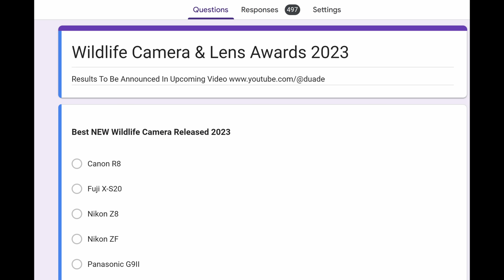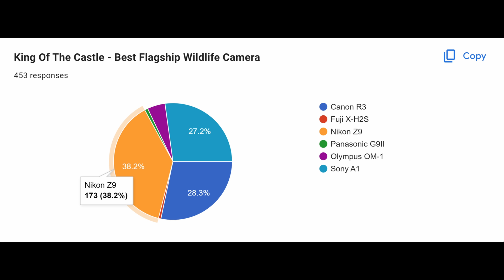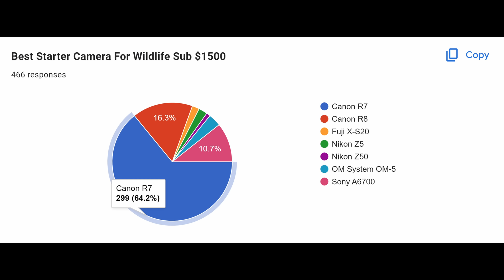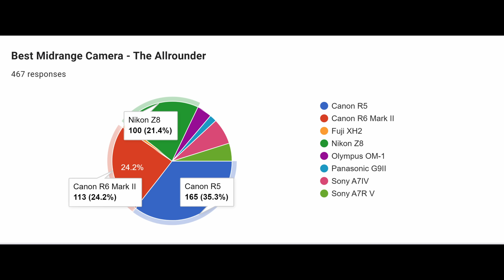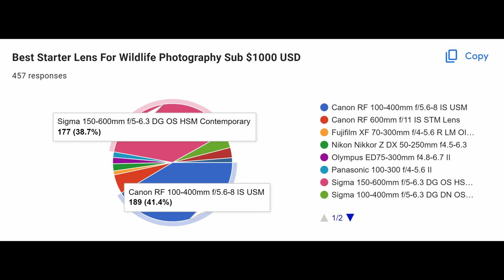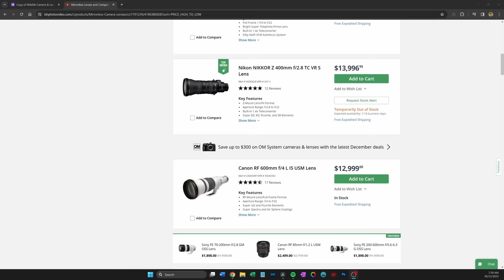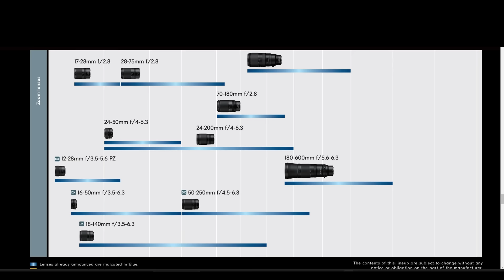2023 Wildlife Camera & Lens Awards - 10 Different Awards, Who Won??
Best Budget? Best New Lens? Best Wildlife Camera? Find out which cameras and lenses won the 2023 Awards. Cheers, Duade
**Very High Freight Costs Outside USA**
🛒Olympus OM-1
🛒Canon R6 Mark II
🛒Canon R7
🛒Canon R6
🛒Canon R5
🛒Canon R10
🛒Sony A7IV
🛒DJI Pocket 2
🛒Insta Go 360 2
🛒DJI Air2s Drone

My Lenses
🛒Olympus 300mm f/4 IS PRO
🛒Olympus 100-400
🛒Sigma 150-600C
🛒Canon RF100-400
🛒Canon RF800 f11
🛒Canon RF100-500
🛒Canon RF35 1.8
🛒Canon RF24-105 f4
🛒Canon EF500 F4 IS II
🛒Canon RF200-800 f/9
🛒RF1.4x Converter
🛒RF2x Converter
🛒Sony 200-600

Audio - Wireless Mic
🛒Rode Wireless Go 2

Tripod
🛒Ifootage TC7
🛒Flexshooter Pro
🛒Weifeng 6663A Tripod /Ballhead

Monitor
🛒Ninja 5 monitor

Accessories
🛒Prograde CF Express B and SD Cards
👍Follow Me & View My Images
Chapters
00:00 2023 Camera & Lens Awards
00:29 Best New Camera
02:07 King of The Castle
05:19 Best DSLR
06:49 Best Starter
08:58 Best Allrounder
12:24 Best New Lens
16:28 Best Beginner Lens
19:24 Best Zoom Lens
21:30 Money No Object
22:48 Brand of the Year
24:50 Conclusion